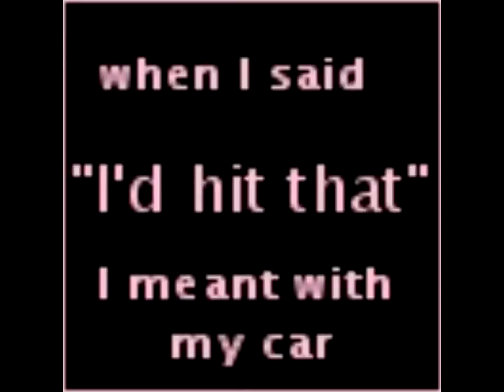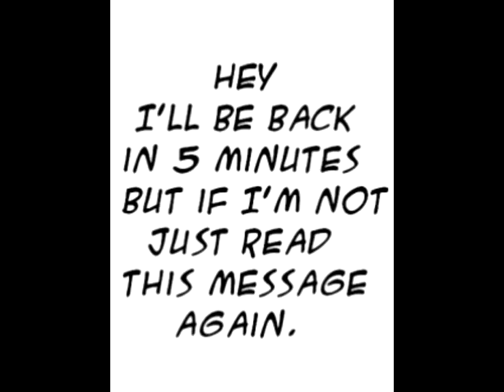I need  a  boat